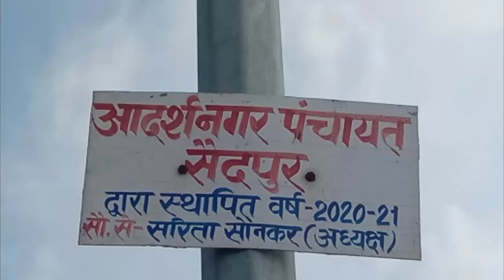गंगा में बाढ़ सैदपुर बलुवा घाट ब्रिज से कवरेज # Flood of Ganga